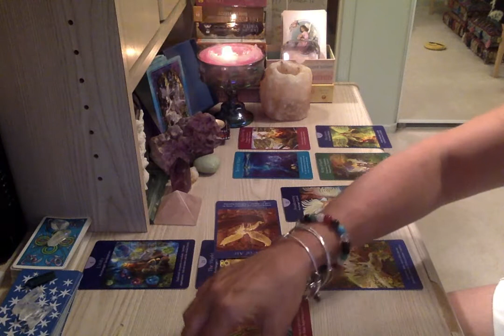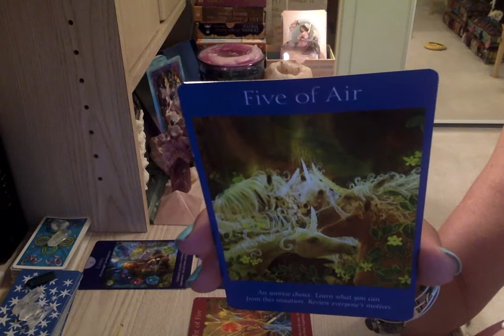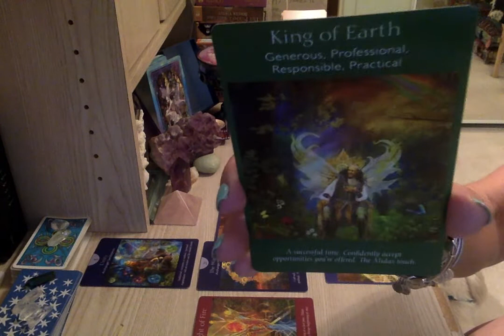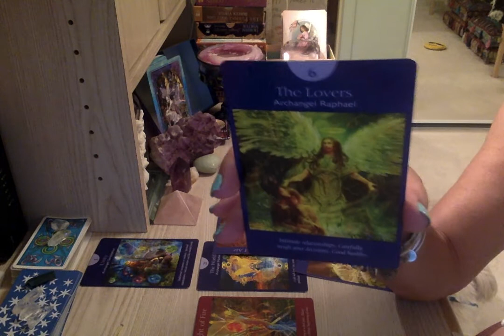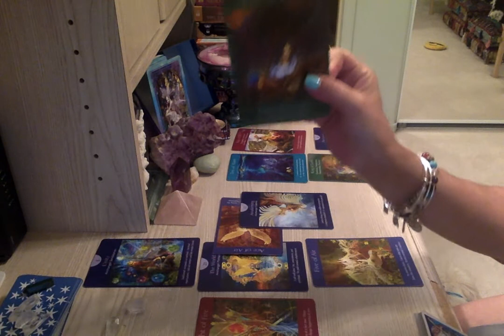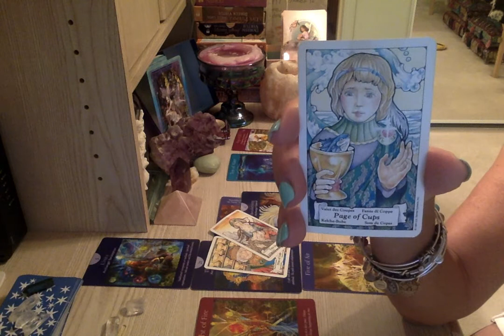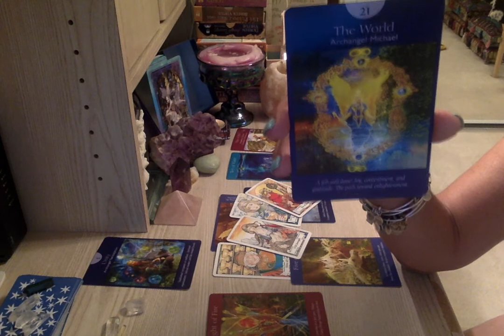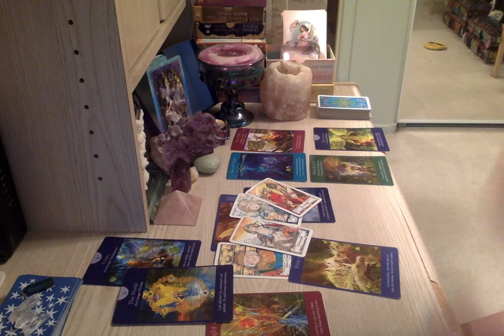Pisces August 2017 VICTORY WISHES & NEW LOVE Tarot by Lauren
My name is Lauren and I'm a clairvoyant, empathic healer and psychic medium. I have over 25 years of experience helping people on their journey to find clarity, purpose, peace, health hope and love.